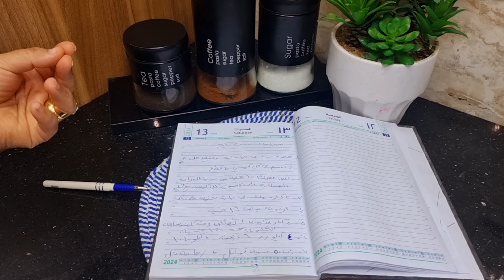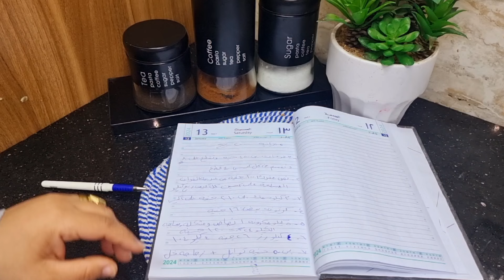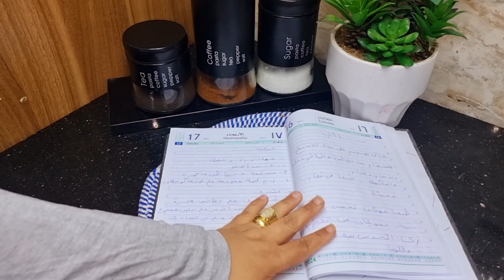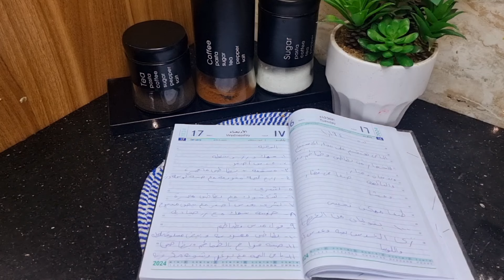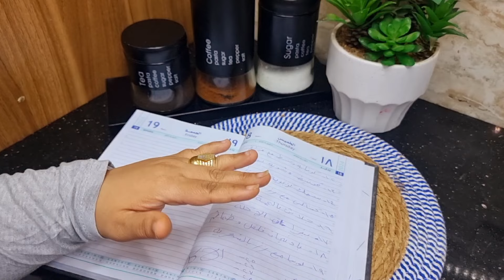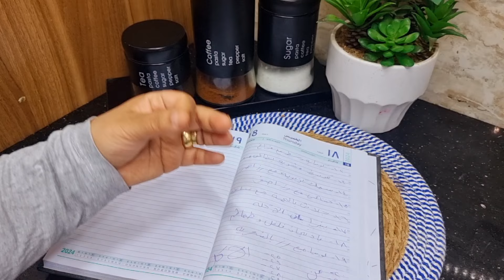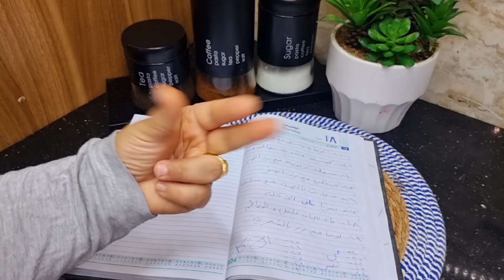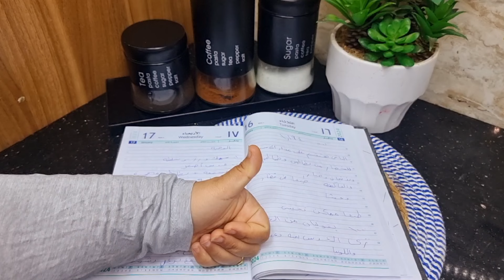ميزانيه ٢٠٠٠ جنيه للشهر كله اسره كبيره هتاكلي وتوفري وتجيبي كل اللي نفسك فيه فراخ ولحمه وسمك كمان 👌